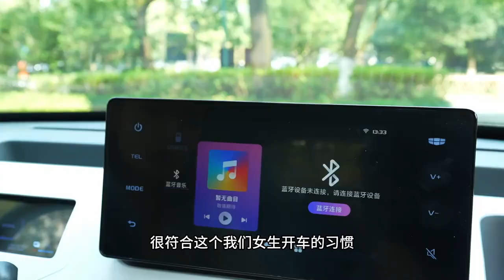200km续航+快充，正面硬刚宏光MINIEV？试驾吉利熊猫mini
200km续航+快充，正面硬刚宏光MINIEV？试驾吉利熊猫mini